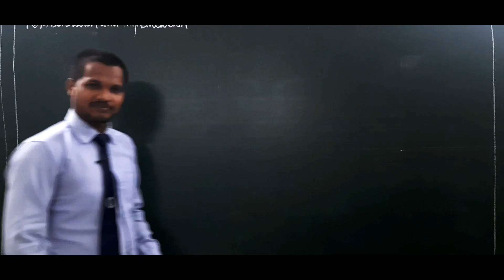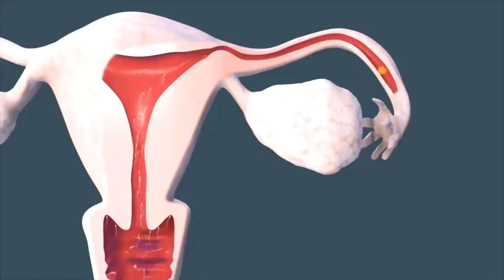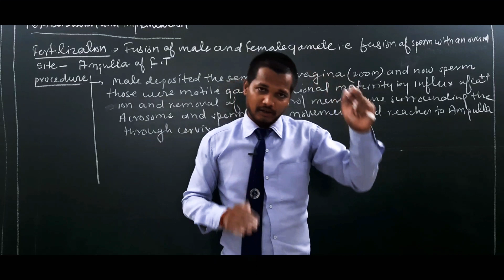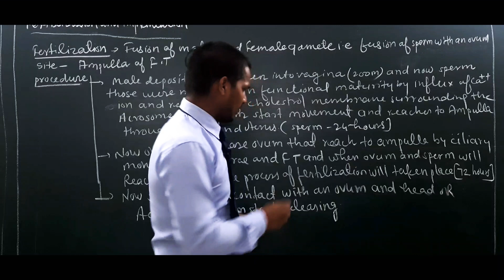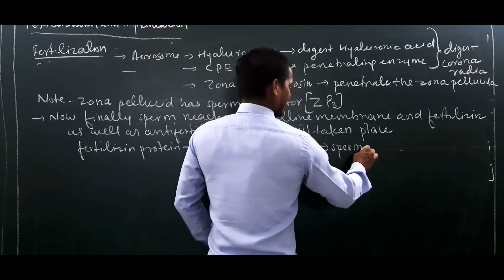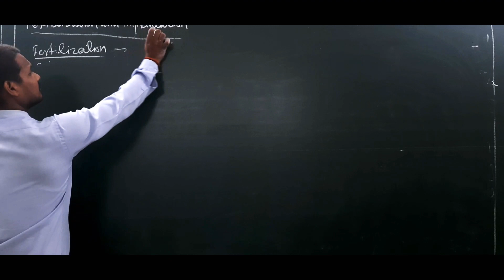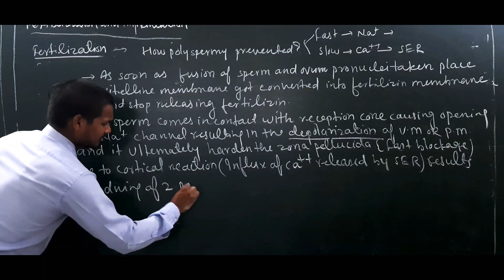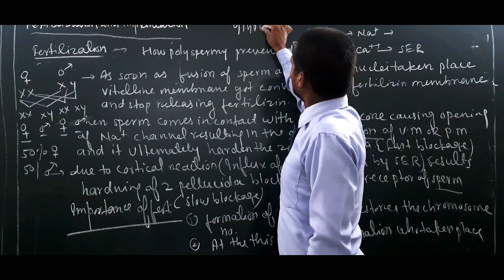Fertilization in Human being by Ajay Tiwari Sir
a very detailed account of the topic of fusion of male and female gamete fertilization with an animation video along with explanations